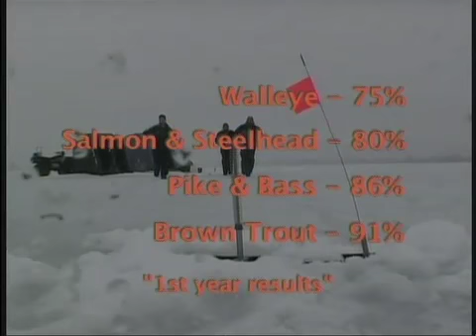Winthrop Harbor Cohos Part 2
Captain Doug is joined by his brother John for some out of this world spring coho salmon. OTWA is fishing out of Winthrop Harbor, IL in May and the light tackle action is non-stop. The fish or caught on small dodger and flies using planner boards and dipsey divers. Part 2